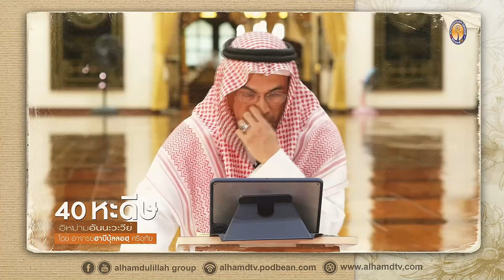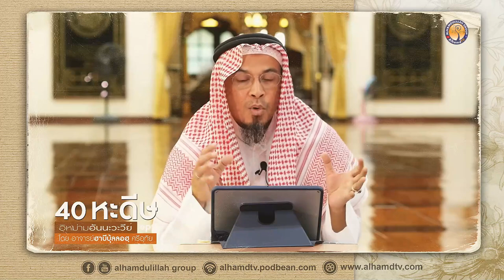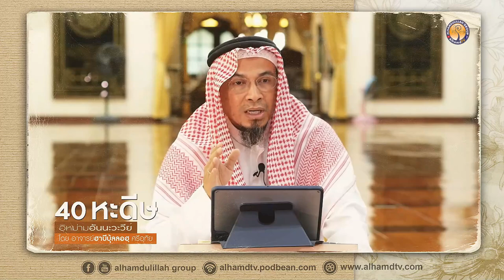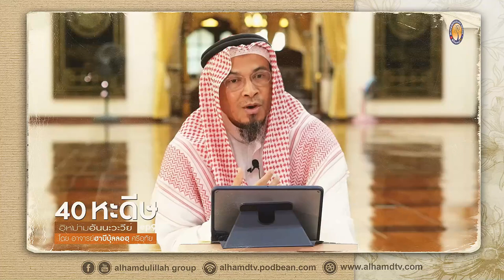AH 3382 Ep9 40หะดีษ อิหม่ามอันนะวะวีย์ โดย อาจารย์ฮาบีบุ้ลลอฮฺ ศรีอุทัย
07.10.65 @  มัสยิดมิฟตาฮุ้ลยีนาน (ลำเจียก)
Tel & Line iD :
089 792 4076 (ดาวุด)
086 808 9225 (อับดุลการีม)
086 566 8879 (อนัส)
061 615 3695 (มุสตอฟา)